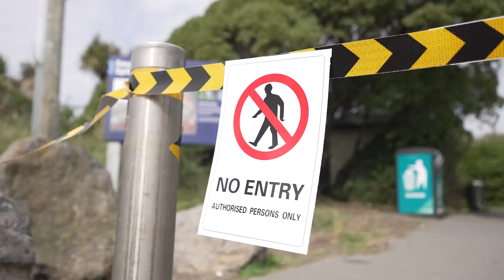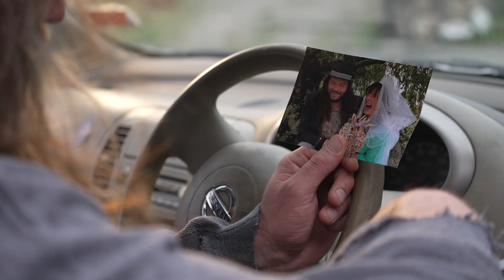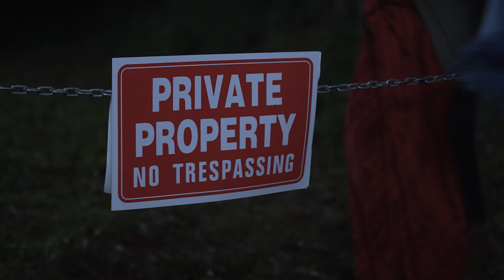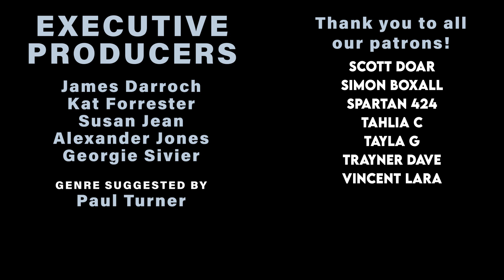UFOMO | An Optimistic SciFi Short Film | Alien Abduction Romantic Comedy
One Dollar Genre is a filmmaking project in which we make one short film every month - based on genres suggested and voted for over - head over there to get involved!

After narrowly missing out on a consensual alien abduction, an eccentric middle aged woman sets in motion a plan to finally join her fellow chosen ones in space.

UFOMO is our thirteenth entry in this project, and the short film for March 2023. The winning genre was OPTIMISTIC SCIFI.

The film was made by James Darroch
, Kat Forrester
, Susan Jean
, Alexander Jones
, Georgie Sivier, Debbie Bourke, Tam Vosper, Scott Doar, Chris Wood, Shay Horay and Jim Small with an original score by Lukas May

You can support ONE DOLLAR GENRE on Twitter/Instagram @OneDollarGenre